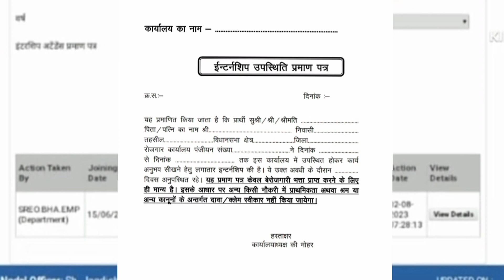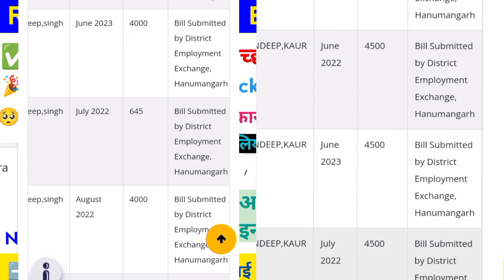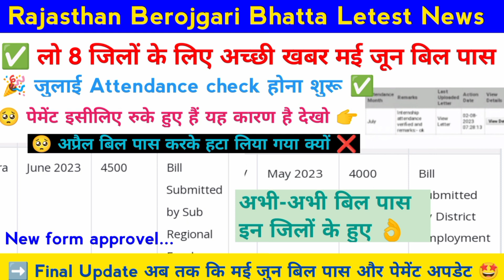💥 अभी-अभी बिल पास 8 जिलों के लिए अच्छी खबर 😘 पेमेंट न आने का कारण 😡 जुलाई Attendance check 🎉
July attendance check hogi
Other social media like

Note- YouTuber ka जुड़ना और फ़ालतू App earning और free recharge और कसमें वादे वाले मैसेज बेजना सक्त मना है 🚫

berojgari bhatta june bill pass
berojgari bhatta berojgari bhatta 2023
today berojgari bhatta latest news
berojgari bhatta attendance

 rajasthan,berojgari bhatta intership yojana latest news,berojgari bhatta kab aayega,berojgari bhatta payment update
berojgari bhatta attendance
rk mastermind berojgari bhatta
rajasthan berojgari bhatta latest